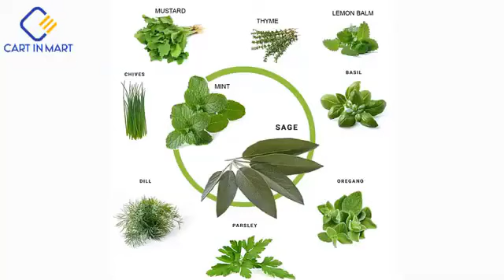42 Piece Window Herb Garden Starter Kit -10 Variety Herbs Indoor Outdoor DIY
Complete 42-piece Herb Gardening Kit:
Everything you need to bring the joy of planting savoury herbs into your or a loved one's life. It's easy we take the work out of planting herbs, guiding you every step of the way. Plant on!

Pot it:
Our basic Culinary Herb Growing kit includes 10 reusable plant pots Perfectly sized for seedlings with drip trays. Save and reuse.

Feed it:
Herb grow kit includes nutrient-rich potting soil discs - Add water, and they'll expand 6-8 times their original size. Pre-fertilized coconut mixed soil cubes!

Plant it:
10 packets of premium herbs Featuring 10 different herb seeds: Dill, Basil, Chives, Thyme, Parsley, Oregano, Mustard, Lemon Balm, Sage and Mint. All of the herbs seeds have been tested for the highest germination rates.

Mark it:
10 bamboo markers Markers help you identify your seedlings as they grow.

Ace it! :
Instruction guide - We walk you through it step by step so that you can grow fabulous herbs.

Plant your way to joy :
Love it, or your money back! If you struggle with any aspect of the process:

Amazing Gift:
Our 10 herbs gardening kit is a great gift for gardening-zealous friends, mom, and dad on mother's or father's day. An excellent gift for a spouse, valentine's day, marriage anniversary, Christmas, Easter, or New Year, or a nice gift for the birthday of a girlfriend or boyfriend. It can be a nice gift idea for a woman or man as a housewarming gift too

What's in the box
10 x Pots ( 5 orange+5 white)
10 x Herbs Packs (Dill, Basil, Chives, Thyme, Parsley, Oregano, Mustard，Lemon balm， Sage, Mint)
10 x Potting Soil Discs
10 x Bamboo Name Markers
1 x Watering Spray Bottle
1 x Cutter for Herbs